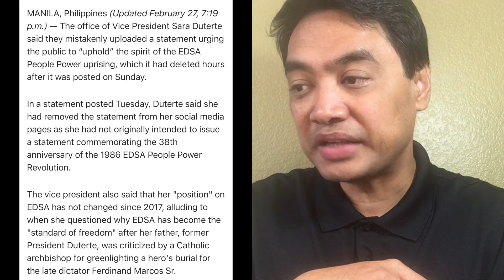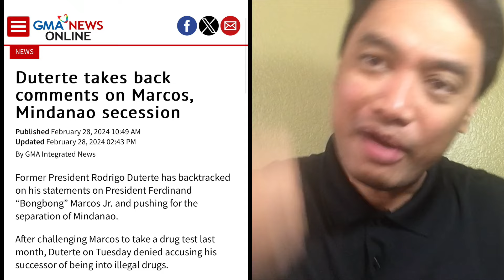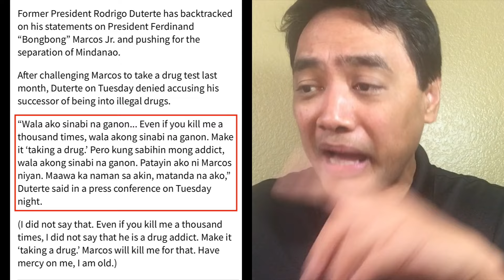Mga Duterte napakahusay sa larong 'Laban-Bawi'. Digong hindi sinabing adik ang Pangulo ?